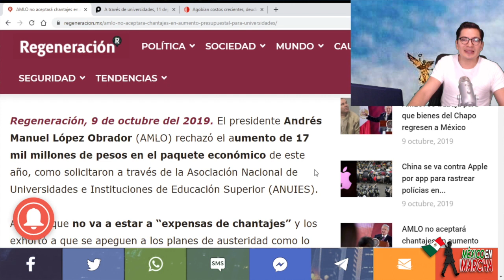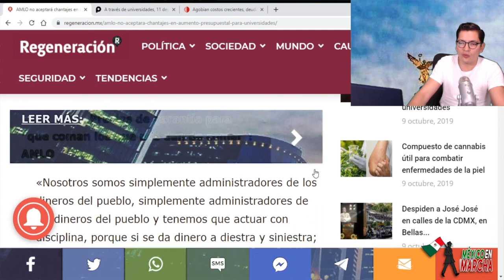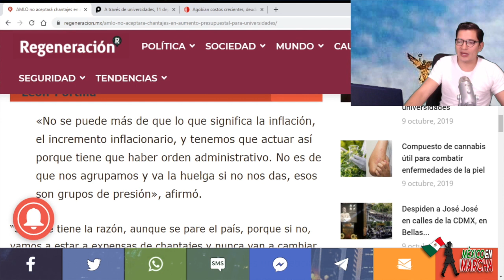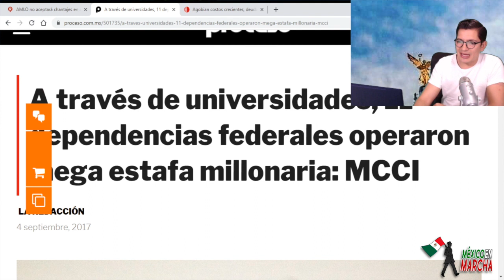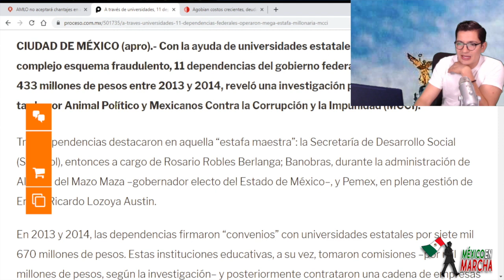Grupo de Poder Coacciona a AMLO : El Presi Les Da Un Revés